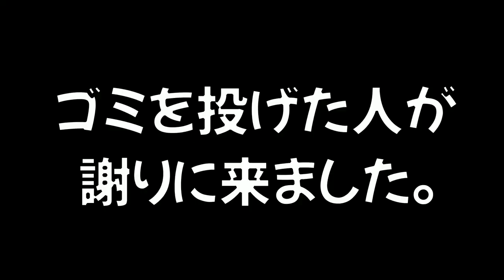【超鬼畜】煽りイカをやめたら殺られます。絶望の７分間を煽りイカを続けて生き残ることが出来るのか？【スプラトゥーン２】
前に遊んだことのある煽りをやめたら殺られてしまう遊びです。
今回は伝説の妖精ひれおも参加していました。
彼はとても乱暴なやつですが優しく見守ってあげてください。

前に遊んだ時の動画はこちらから見れます！

【超鬼畜】煽りイカを止めたら負け！7分間煽り続けないと殺られてしまう遊びがマジできつかったｗｗｗ

おすすめ動画はこちら👇

【初心者を観察】勝手に塗られるステージで初心者とタイマンしたら足元がインクにとられてて可愛かった！

【100％に挑戦】塗り残しのないようにステージ全部を同色で塗って100％を目指す！！